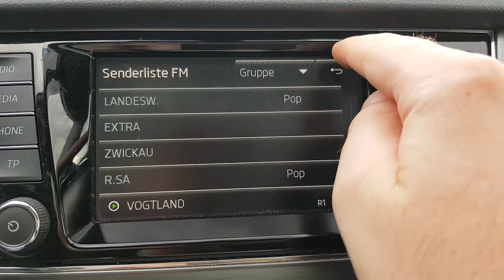95,4MHz Vogtland in Burgstein (Sachsen) am 1.9.2019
Vorstellung von RDS und PTY vom Vogtland Radio auf der 95,4MHz aus Plauen/Kemmler mit 2KW